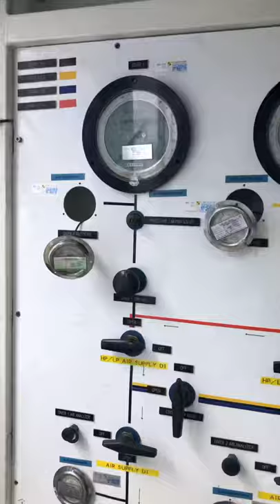Basic Air Diving System set up for 20ft Dive Control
Check the video up for a basic set up for our 20ft Dive Control Air Diving System and the journey of my career in underwater industries. Can check profile for more video regarding on my career journeys.

The video is just a simple set up for the system that we usually use in inshore underwater activities. The reason i created this video is just for a knowledge sharing to the person interested in diving industries career. This is my very first time sharing this kind of video, normally i will create a video of my own journey for every of my project.

Drop your comment for question or suggestion on my next video.